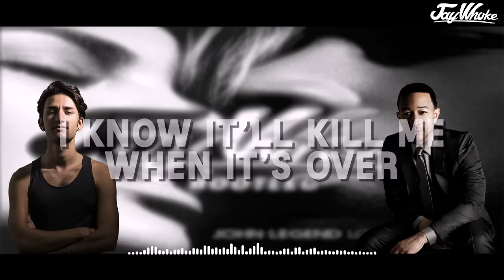John Legend - Love Me Now (Jay Whoke Bootleg) LYRICS VIDEO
Halloween gift!